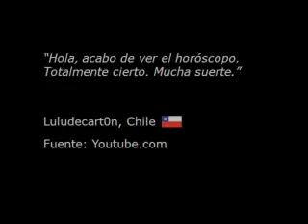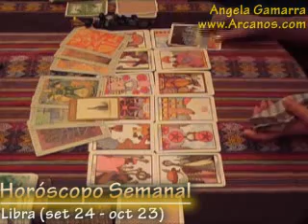Horoscopo Libra 18 al 24 de enero 2009 - Tarot